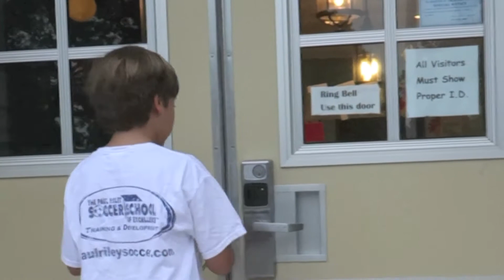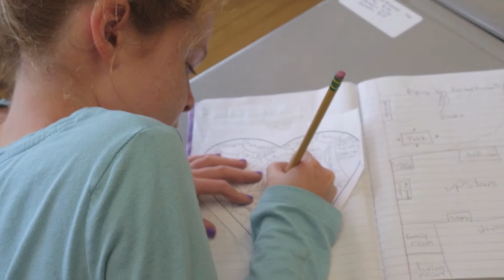Stratford Ave. - Our Story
Our first video showing what takes place at Stratford Ave. School - looking beyond the test scores!